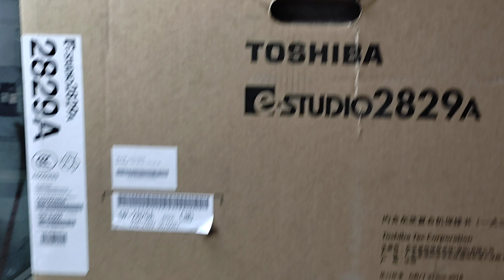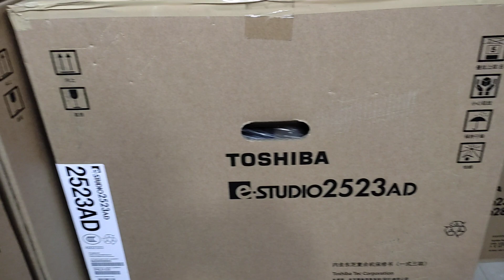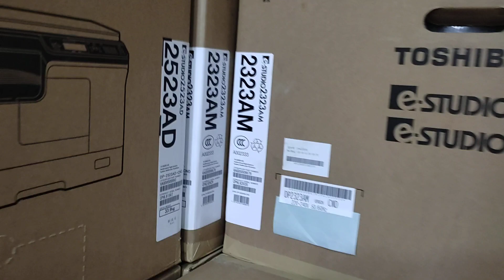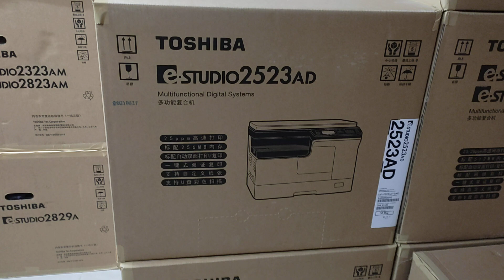2523ad Toshiba photocopier price in Bangladesh Best wholesale office New universal office01757550875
2523ad Toshiba photocopier price in Bangladesh Best wholesale office New universal office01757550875